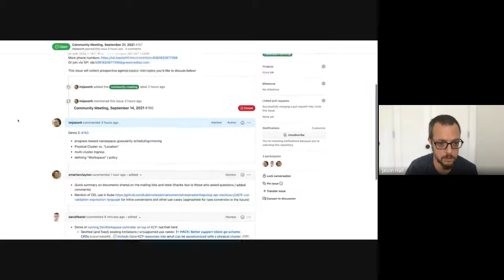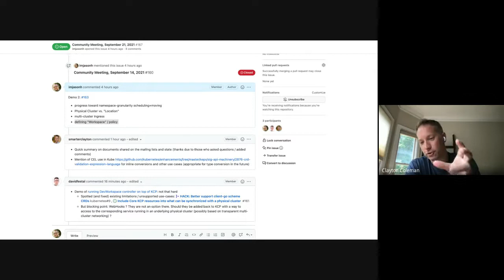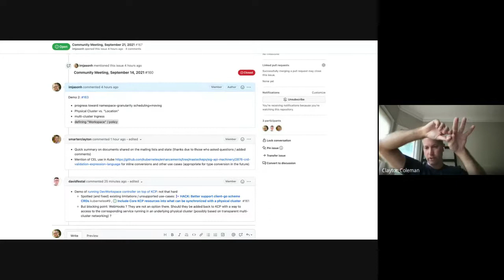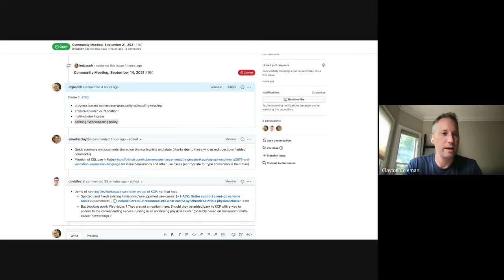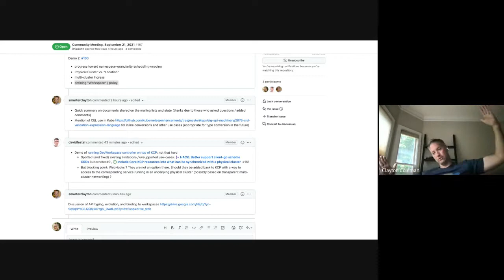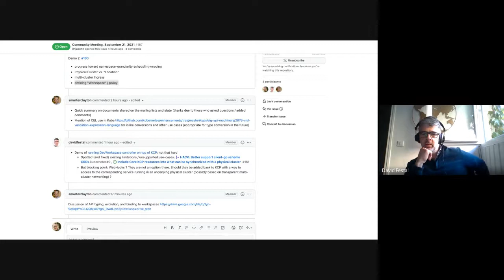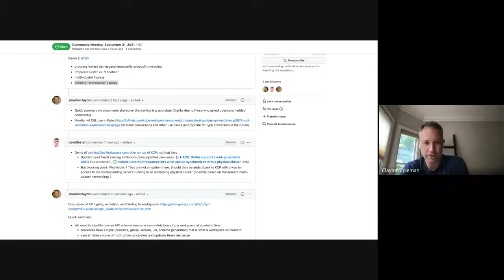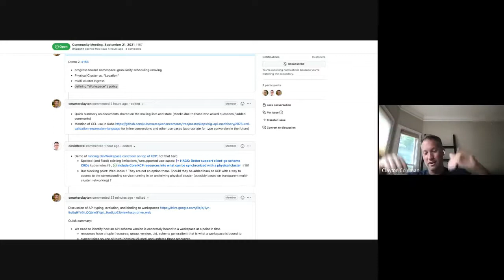Community Meeting September 21, 2021